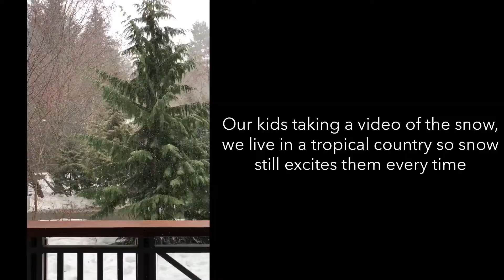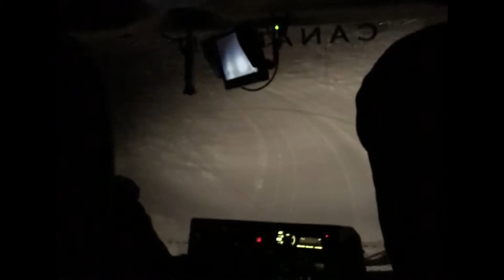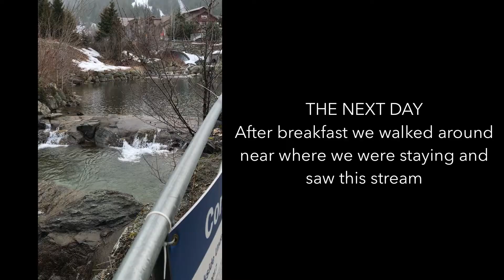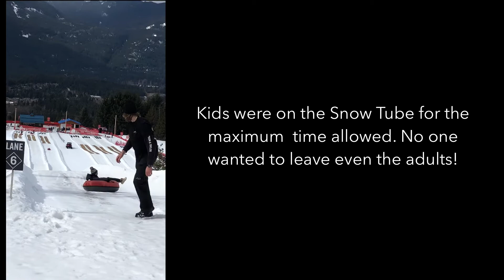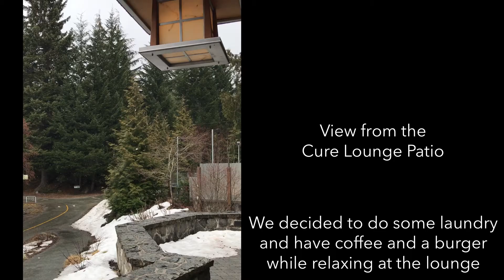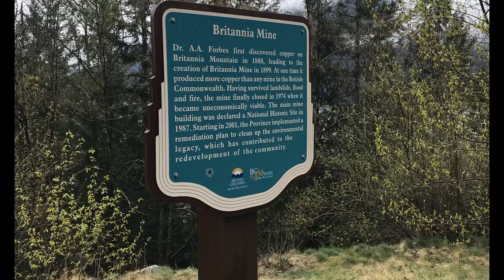Whistler, British Columbia [CANADA] | Nita Lake Lodge | Whistler Eats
This video shows most importantly the beauty of Whistler plus what we did on our Whistler Vacations. The place which we love staying when we are at Whistler, Nita Lake Lodge, plus our visits to Whistler Village and what we did at the village. We rode the snowcat up the mountain for a Fondue dinner then we also all went to the Coca Cola snow tubing area, where the kids and kids at heart enjoyed every minute of it. We also took the peak to peak gondola. We mostly enjoyed the food of especially we went back to Rim Rock Cafe!!! The food is always awesome and where we always feel very welcome. We also have videos of how serene Whistler is. Lastly we have some video clips of our drive back to Vancouver. Please enjoy the video as much as we enjoyed the trip.